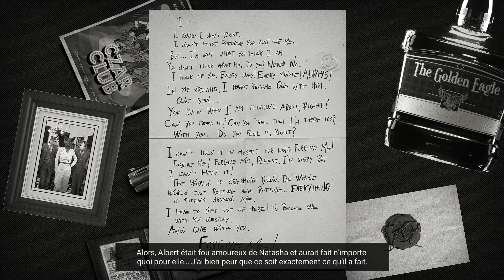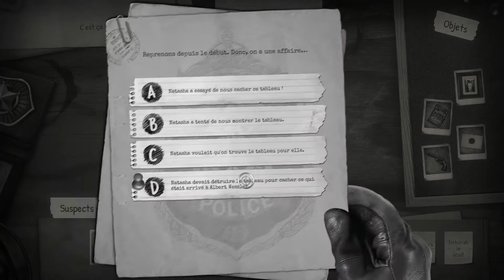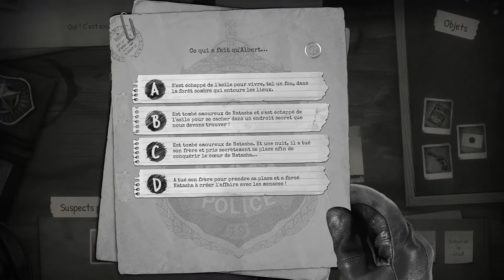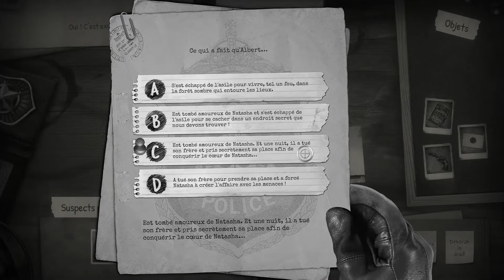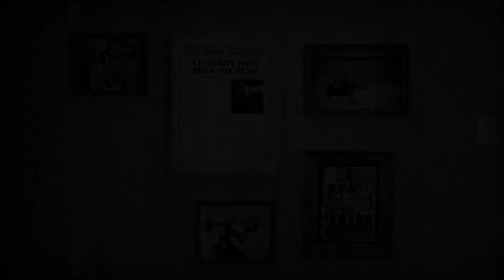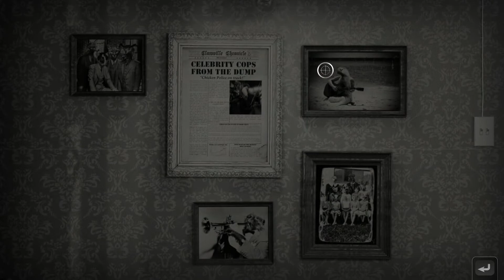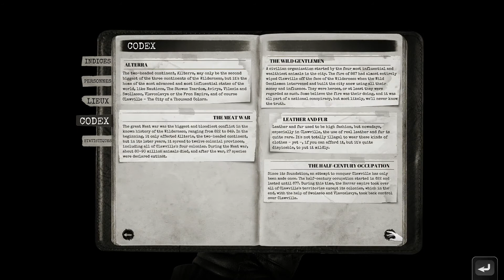[Chicken Police] Episode 16 : Goodbye Hotel Atlas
Après toutes ces péripéties, il est temps de confronter notre criminel en puissance. Un dernier adieu à l'hôtel Atlas est nécessaire.